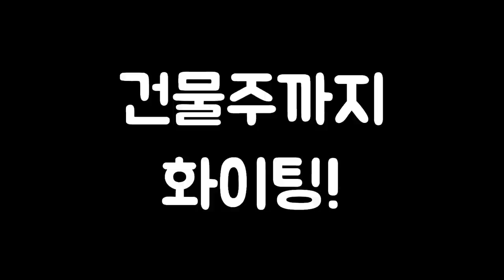99년 친구들이 수족관 창업하면 벌어지는일(희귀구피,난주,엔젤,몰리,오란다,환수시스템, 인천물방). 컬러아쿠아 방문기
인천에 컬러아쿠아라는 신생수족관이 오픈했습니다.
테트라, 몰리, 시클리드, 엔젤 등 동네물고기부터
고정구피, 금어들까지 다양한 어종들이 있습니다.
이친구들의 수족관 창업기를 들려드리겠습니다.